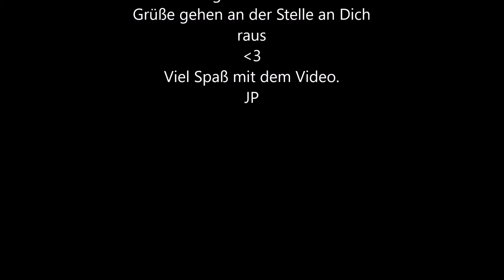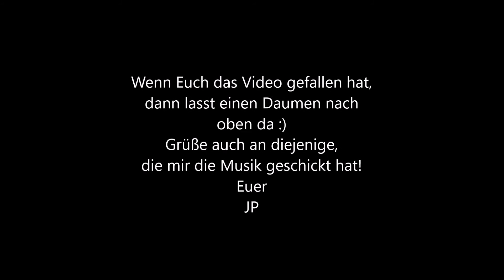Skizze für meine Freundin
Servus Leute,

hier habe ich eine kleine andere Sache für euch vorbereitet.

Diesmal ist es wieder ein Wunsche einer Zuschauerin. Genauer meiner Freundin. Ich hoffe, dass sich noch mehr Leute melden, denen ich was zeichnen kann.

Grüße an xx mit der Musik.

Bei Fragen:
• Kommentare ODER:

Euer
JP